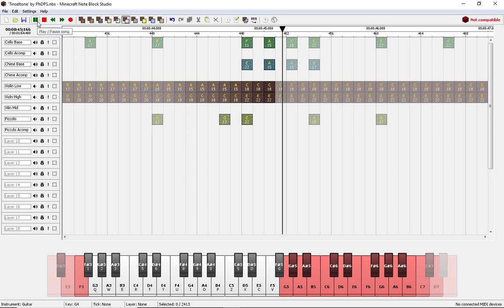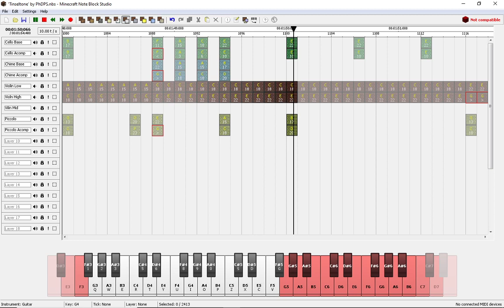"Tinsel-tone" A Christmas Themed Minecraft Original Song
I wrote this from the ground up in just about an hour. Gotta say, it felt good to be composing again. Just wish I knew how to compose on a more grand scale 0-0

I should be editing videos...but...this was much more fun.